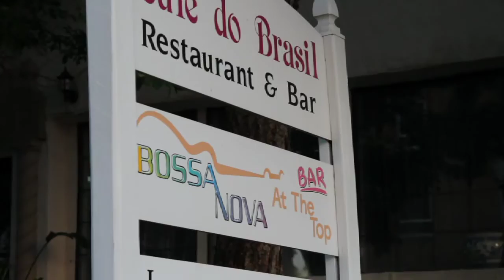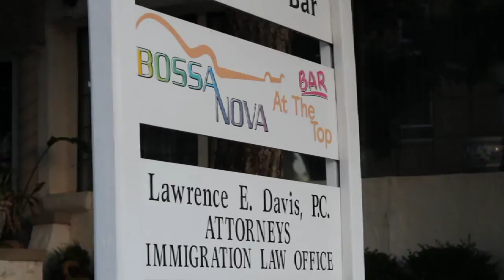Cafe Do Brasil's Ana Davis: From Brazil to Midtown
Ana Davis has found success in Midtown following a long journey from South America.